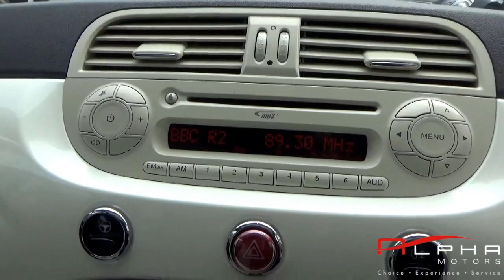Fiat 500 WHITE